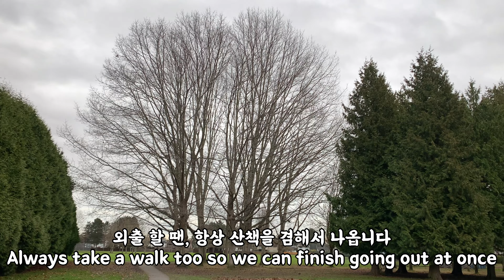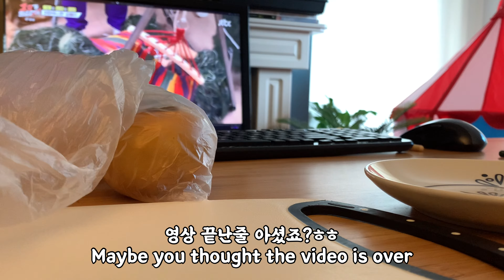[ENG]🎄모네와 크리스마스🎅🏻장식하고 감새싹 맞이 | 밴쿠버 주부 VLOG|Christmas home decoration | Persimmon seeds Planting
영상의 00:40 ~ 00:43 사이에 오류가 있습니다.
시청에 불편을 드려 죄송합니다...

There is an error between 00:40 and 00:43 of the video.
I apologize for any inconvenience this...

안녕하세요

'and monet’ 채널의 Jay입니다

저희 부부 그리고 모네 영상 클릭해 주셔서 감사합니다 🙏🏻

사회적 거리두기로 크리스마스 파티나 행사가 전부 취소되고, 모두 집에서 연말을 즐겨야 하는 상황이 되었네요🎅🏻
코로나 블루로 누구나 우울감을 느낄수 있지만, 거기에 사로잡힐순 없죠! 집에서도 충분히 저렴하게 연말 분위기를 낼수 있답니다.
모네와 함께 맞이하는 첫 🎄크리스마스🎁 그리고 새로운 식구가될 감 씨앗 까지..

짧은 영상이지만, 시청자분들이 부담없이 저희의 소소한 일상을 보시며 힐링타임이 되시길 바라봅니다.
앞으로도 저희 부부 “그리고 모네”의 영상을 많이 사랑해주시고 지켜봐 주세요 ^^* (쪽💋)

Hello

 I’m Jay from the 'and monet' channel.

 Thank you for clicking our couple and Monet video 🙏🏻

Due to social distancing, all Christmas parties and events are canceled, so everyone has to enjoy the end of the year at home🎅🏻

 Anyone can feel depressed with Corona Blue, but we can't get caught up in it!  You can create a year-end atmosphere cheaply at home.

 The first 🎄Christmas🎁 to greet Monet and persimmon seeds to become a new family member..

 It's a short video, but I hope the viewers got a healing time

 Thank you for always loving our couple and Monet's walks vlog💕

PARK🏃🏻‍♀️🏃🏼🦮🐕‍🦺🌲🌳

📍 사우스 암 공원 in 리치몬드 BC 🇨🇦
📍 South Arm Park in Richmond BC 🇨🇦

주소 Address : 9020 Garden City Rd, Richmond, BC V7A 1G6

    MONET [ 모네 ]
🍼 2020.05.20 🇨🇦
      HAVANESE
        MALTESE
        POODLE
    SPECIAL DOG
     [[  MONET  ]]

매주 수,금 🇰🇷 업로드를 할 계획입니다  :) 지켜봐주세요 ! (2분컷편집은 랜덤)

New episodes will be uploaded every Tuesday and Thursday 🇨🇦

📲 VLLO, PSx, MOLDIV, PicsArt
📸 I phone Xs , DJI OSMO MOBILE 3
🎥Director of photography : MOQ

🎼 MUSIC